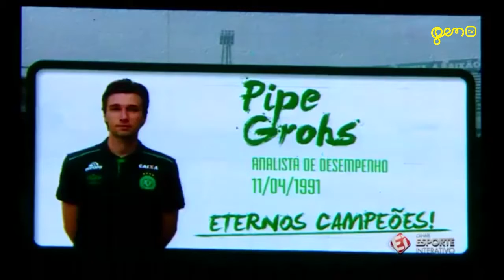Para sempre lembrados - Chapecoense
29 de novembro!

Uma data que ficou marcada para sempre na memória, todas as bandeiras do mundo se transformaram em apenas uma, verde e branca.
A cada defesa, a cada gol, a cada comemoração e a cada conquista mostravam a sua grandeza e a sua luz.

Essa é a homenagem da Gen TV aos nossos guerreiros que estarão sempre vivos e presentes em nossa mente e coração. 💚